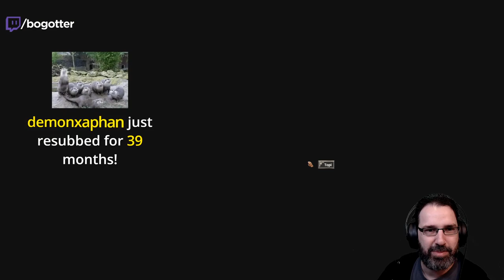Let's Play Iron Danger w/ Bog Otter ► Episode 2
Bog Otter's first playthrough of Iron Danger broadcasted live on Twitch. Watch Bog Otter from 10am-4pm most days over

You can get a copy of Iron Danger from Humble Bundle (As an Humble Partner, Bog Otter earns from qualifying purchases.)